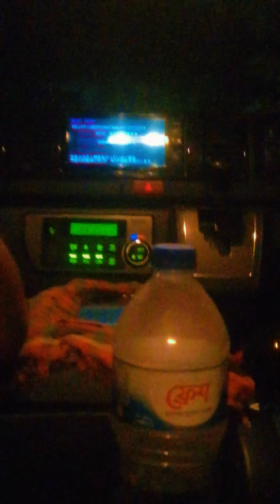আর আজকে চলে যাচ্ছি কক্সবাজারে আর সুস্থভাবে যে পৌঁছাতে পারি সবার কাছে এই দোয়াই কামনা করছি।